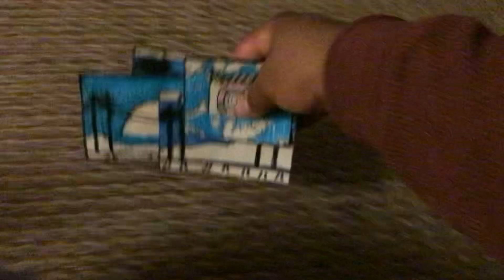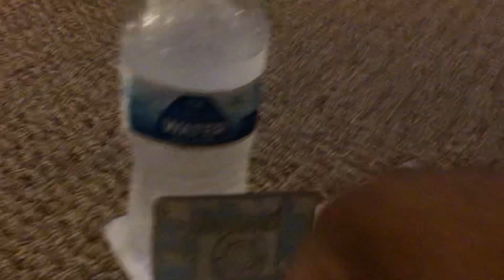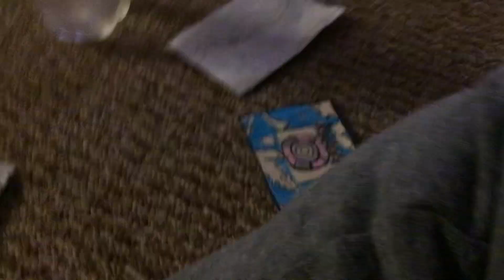Explosion Part 91 (2023)